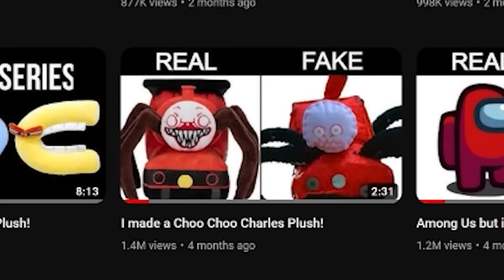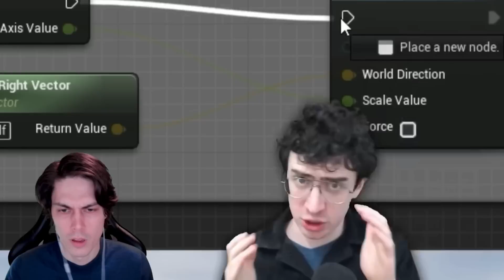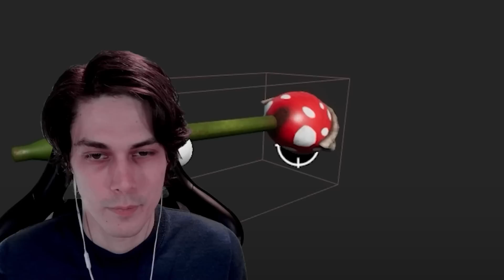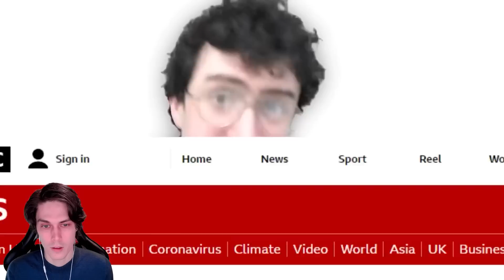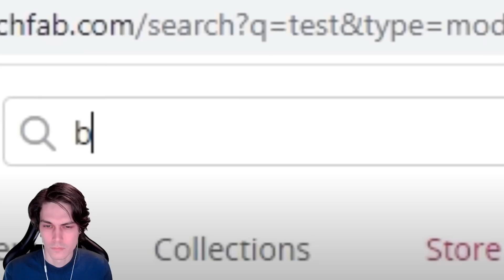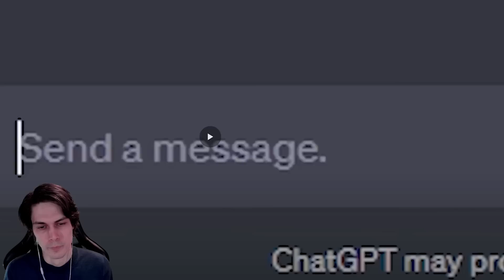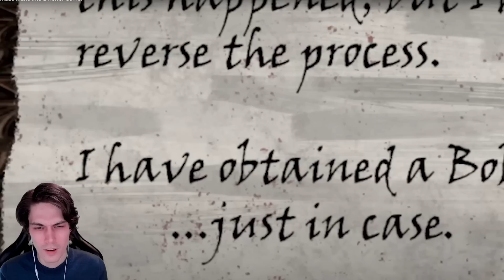MARIO, but it's a HORROR GAME!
Reaction to fynn video "I made Mario into a Horror Game!" by Chandler Green.